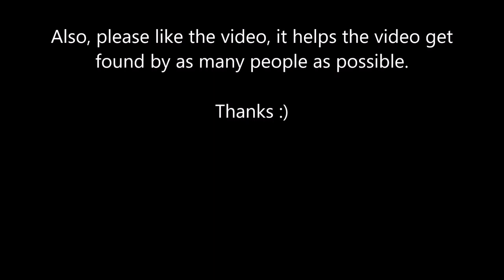Bridgwater Town Reserves vs Winscombe